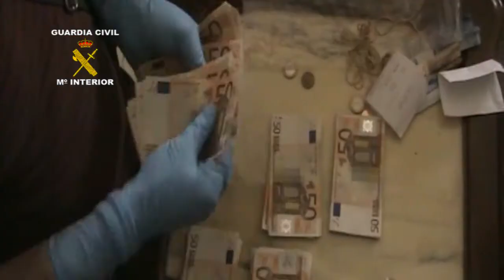2013-08-21_op_kiraly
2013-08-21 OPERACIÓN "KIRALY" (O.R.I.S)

La Guardia Civil interviene 90 kilos de cocaína a dos redes internacionales dedicadas al narcotráfico

En la Operación KIRALY se ha detenido a 15 personas, entre los que se encuentran el peligroso delincuente conocido como "El Rubio" y el enlace venezolano de las dos organizaciones ahora desarticuladas

La droga procedía de Sudamérica, principalmente de Caracas (Venezuela), y era introducida en territorio nacional oculta en maletas "rush" a través del aeropuerto de Madrid-Barajas

En los registros domiciliarios se han intervenido armas de fuego, dinero en efectivo, vehículos de gama media-alta y joyas

La Guardia Civil, en el marco de la operación "KIRALY", ha intervenido 90 kilos de cocaína a dos redes internacionales dedicadas al tráfico de esta droga entre Sudamérica y España y a la elaboración de drogas sintéticas.
Durante la operación, desarrollada en tres fases, los agentes han detenido a 15 personas de origen español y colombiano, en Salamanca, Madrid capital y en Alcalá de Henares. Entre los detenidos se encuentran el peligroso delincuente A.J.G.C., alias "El Rubio" y el enlace venezolano de las dos redes ahora desarticuladas.
La investigación se inició a finales de 2012, tras producirse varios episodios violentos protagonizados por diferentes clanes de narcotraficantes rivales asentados en Salamanca y que podían estar motivados por la salida de prisión del narcotraficante conocido como "El Rubio".
Enfrentamientos entre bandas por deudas del narcotráfico
Entre estos episodios se encuentra el tiroteo ocurrido en diciembre de 2012, en el polígono industrial de Villares de la Reina (Salamanca), donde un miembro de la organización del "Rubio" resulto herido de gravedad.
Estos casos de delincuencia entre bandas delincuenciales estaban motivados por el cobro de deudas procedentes del narcotráfico anteriores al ingreso en prisión de "El Rubio".
Los agentes localizaron una red criminal liderada por "El Rubio" dedicada al tráfico de cocaína, que adquiría de otra red afincada en Madrid, por Castilla y León y Extremadura. Además, fabricaban mediante procedimientos químicos drogas de diseño en un laboratorio oculto en una nave industrial de la localidad madrileña de Alcalá de Henares.
La organización situada en Madrid, también desarticulada en la operación "KIRALY", adquiría la droga a través de envíos periódicos que recibían desde el aeropuerto de Caracas (Venezuela). La cocaína venía en maletas etiquetadas como "RUSH" (transporte sin pasajero asociado) en vuelos directos al aeropuerto de Madrid-Barajas.
Estos equipajes eran recepcionados por personal de esta red que trabajaba en el aeropuerto. Tras recogerlos directamente de las bodegas de los aviones los desviaban de su conducto normal antes que pasaran por los escáneres de la Guardia Civil para entregarlos a otros miembros de la organización que posteriormente se los hacían llegar al grupo liderado por "El Rubio"...